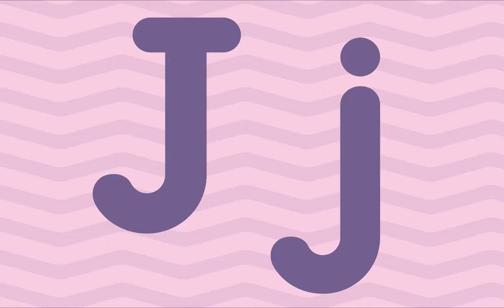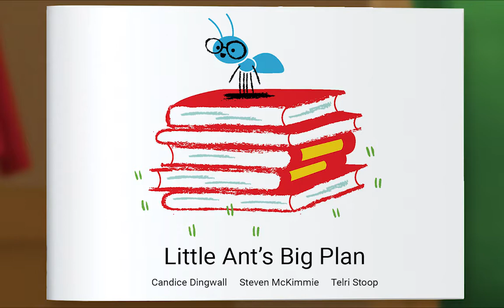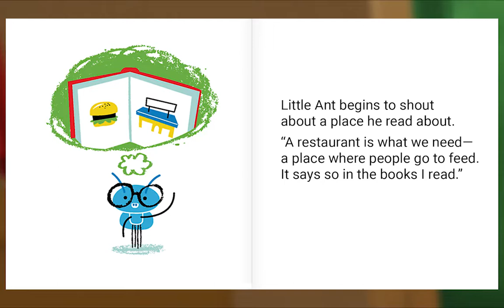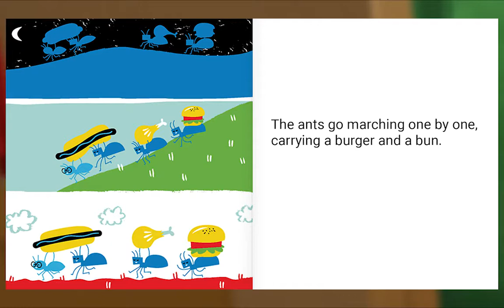Preschool Video Animal Island Learning Adventure (AILA) | Letters, Songs, Story Books